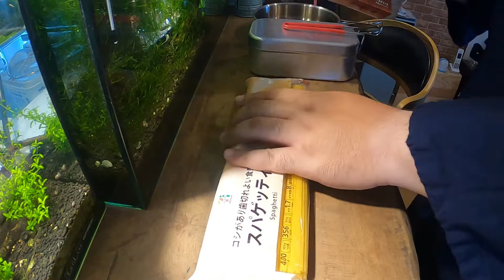セブンの食材だけでジブリ風ミートボールパスタ作ってみた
セブンイレブンのミートボールとボロネーゼとパスタで
メスティンパスタメシ　ジブリ風ミートボールパスタ作ってみました
太郎しゃちょうが、モトコンポをいじったり、サニトラをいじったり、Dトラッカーをいじったり、林道に行ってこけたり、
はっちゃんが磯にで釣りをしたり、そしてその時世の興味なあることを
トークしてラジオ形式で話したり、PARK SIDE BASEで三線弾いたり、
Mixvoxでオートキャンプに行ったり、BBQしたりする
遊びの動画を上げてます。